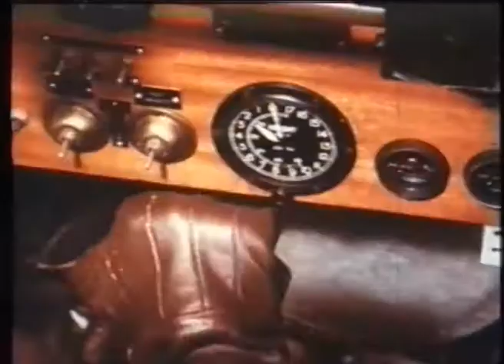Tollkühne Flieger / The Great Waldo Pepper - Trailer (1975, German)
Original Title: The Great Waldo Pepper
Year: 1975
Source / Quelle: VHS
Video Label: CIC
Language / Sprache: German